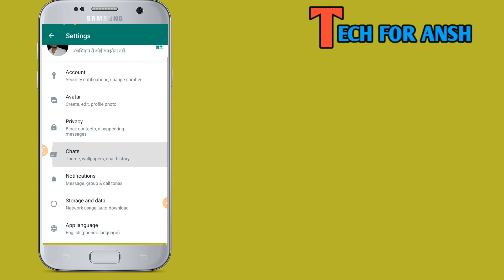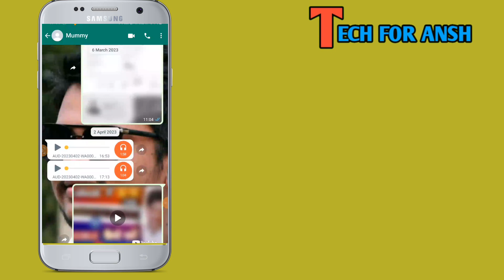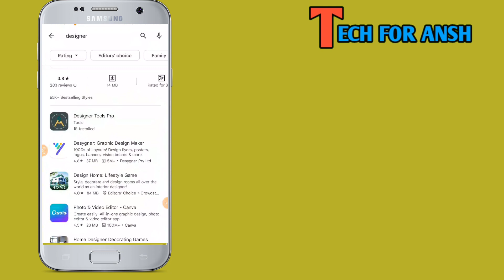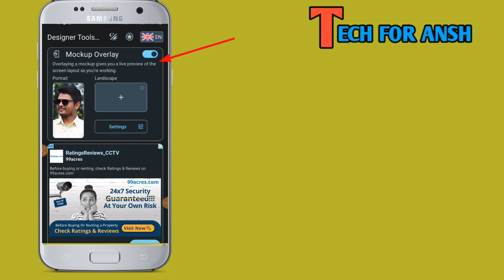whatsapp home screen par photo kaise lagaen।whatsapp होम स्क्रीन पर फोटो कैसे लगाएं 2023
whatsapp me video call nahi ho raha
hai
whatsapp message delete recovery
whatsapp me lock kaise lagaye
whatsapp me video download nahi ho
raha hai
whatsapp home screen wallpaper
whatsapp home screen par photo
kaise lagaye
whatsapp home screen wallpaper in
tamil
kaise lagaen
whatsapp home screen
whatsapp home screen photo
telugu
kaise lagaye
malayalam
whatsapp home screen par show nahi